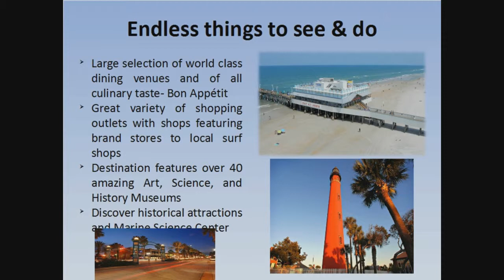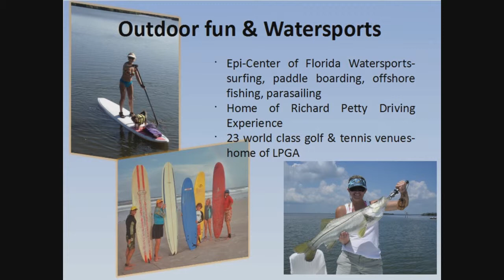DAYTONA BEACH AREA CVB - NAJ's RTO Summit + Mice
Anglo Productions Inc.